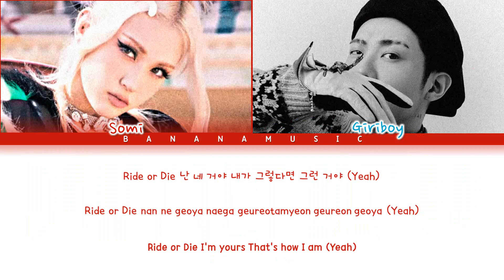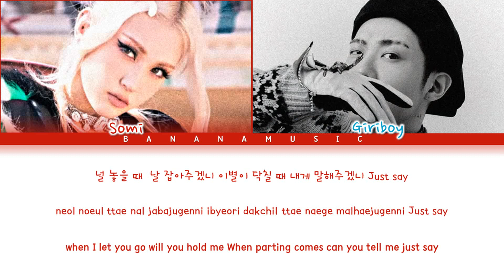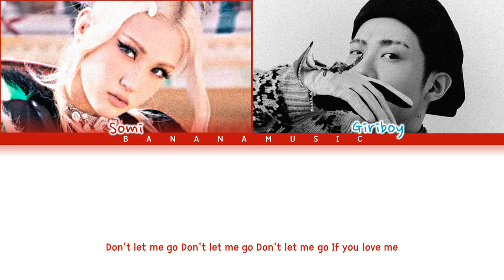SOMI (feat. Giriboy) - 'Don't Let Me Go' Lyrics (Color Coded Lyrics Eng/Rom/Han/가사)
By BANANAMUSIC

All Rights Administered by THEBLACKLABEL, YG Entertainment

•Artist: SOMI (feat. Giriboy) (전소미 (feat.기리보이)
•Title♫: Don't Let Me Go
•Album: 1st Full Album ‘XOXO’
•Released Date: 21.10.29